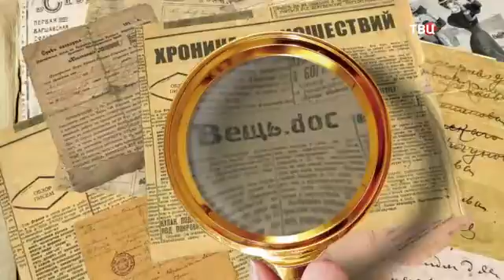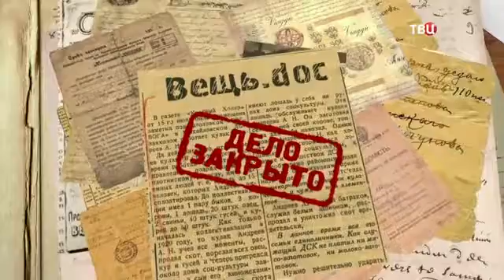ТВЦ "Включи настроение"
"Первая скрипка"